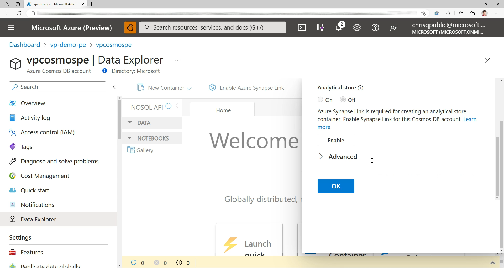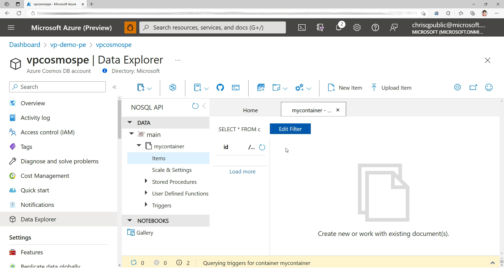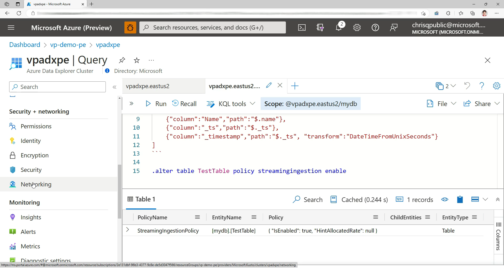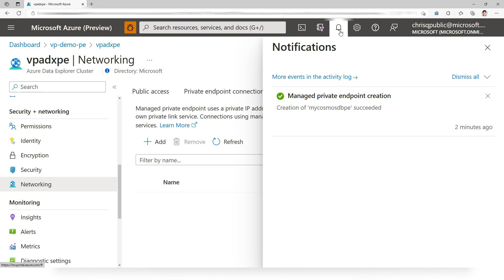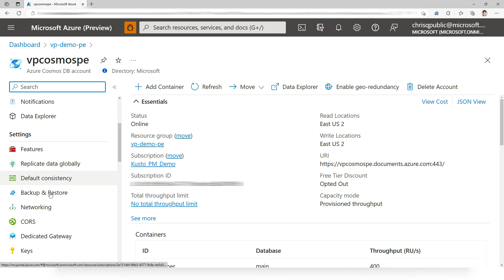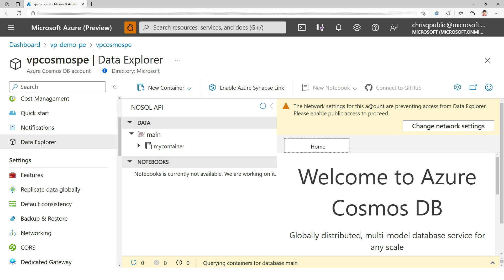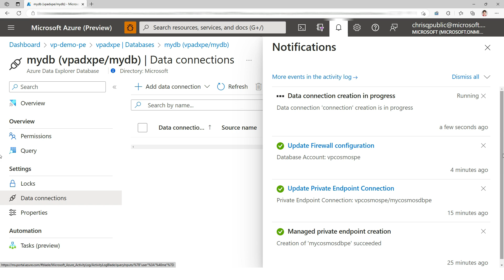Cosmos DB Private Endpoint Data Connection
See how to use configure a managed private endpoint to connect ADX to a Cosmos DB behind a private endpoint